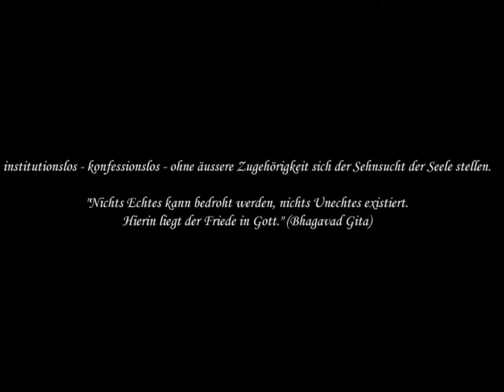30 P. Arbeit als Gottesdienst